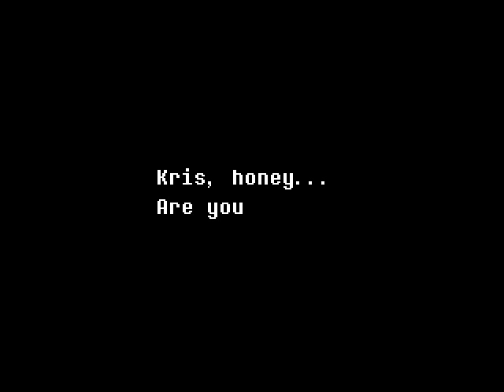Deltarune Chapter 2 Gameplay #1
FERRY
cat
JABS
The Killer J
Tio Scorpion TV
meu nome
Eu Mesmo
Aww Yeaa
B0Bz 01
Vitóriamine
Capitão JooJ